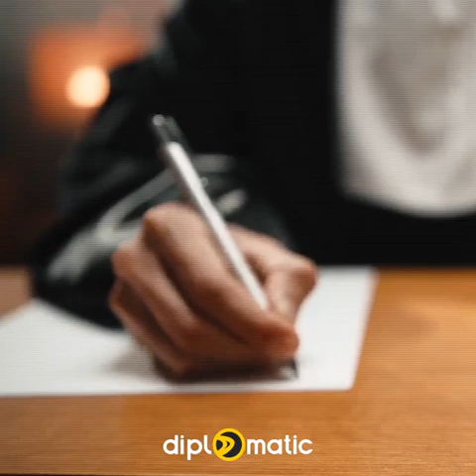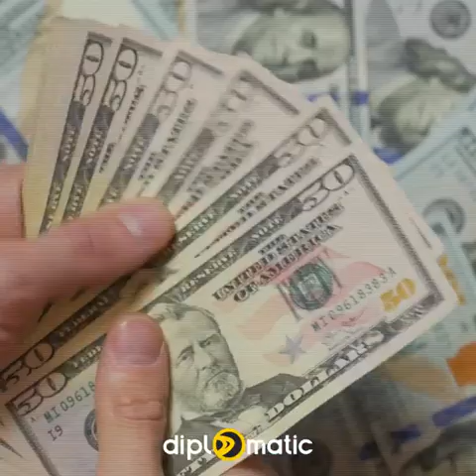مەسرور بارزانی بۆ بەپەلە خۆی گەیاندە كۆشكەكەی ئەردۆگان؟!